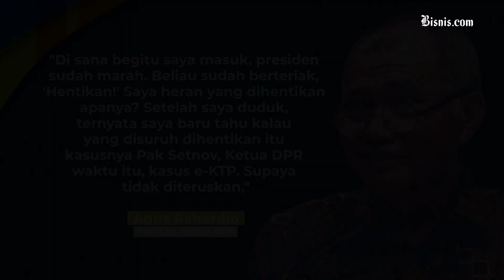Istana Bantah Penyataan Eks Ketua KPK Soal Perintah Jokowi Hentikan Kasus Setnov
Pihak Istana Kepresidenan membantah pernyataan mantan Ketua Komisi Pemberantasan Korupsi (KPK) Agus Rahardjo terkait dengan perintah Presiden Joko Widodo untuk menghentikan penyidikan kasus korupsi pengadaan KTP elektronik atau e-KTP.